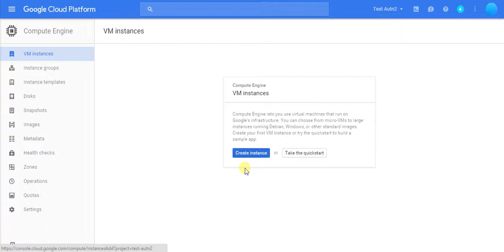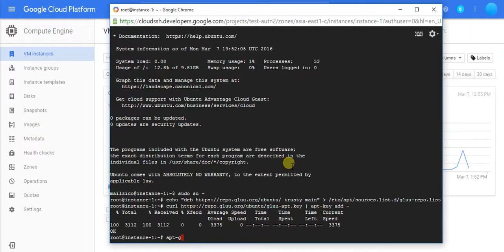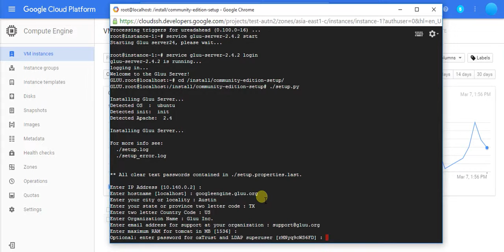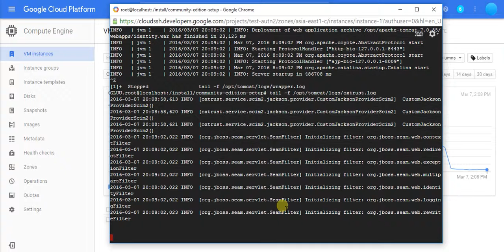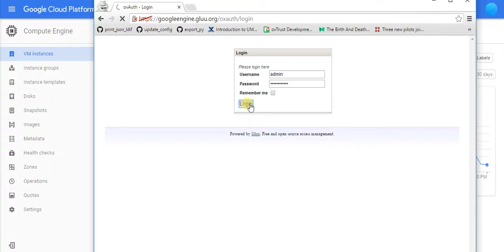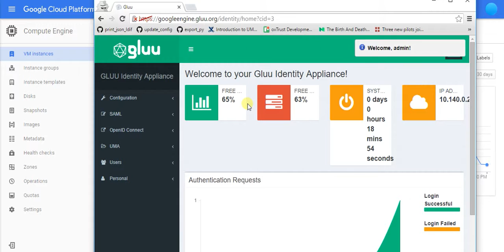Gluu Server installation in Google Compute Engine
Installation of the Gluu Server in Google Compute Engine cloud is pretty straight forward. Watch this five minute video to see how it's done.